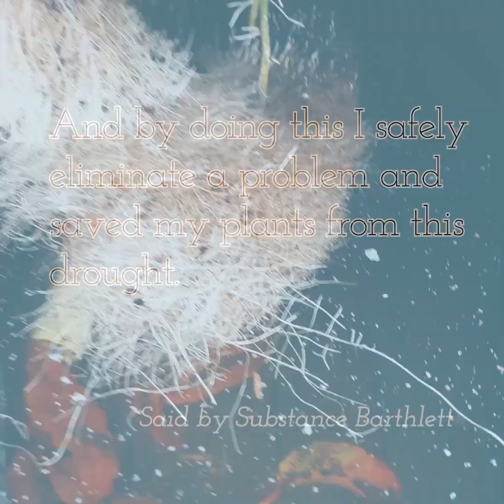BereTaTNBHbIN Vegetative the Forgotten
Sold only locally get your copies now!! 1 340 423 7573 for more information.
watts app is an option. Email is the best option.